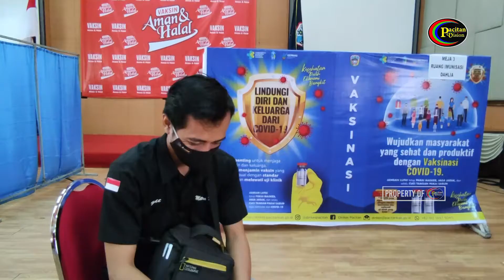Puluhan Jurnalis Di Pacitan Lakukan Vaksinasi Covid 19